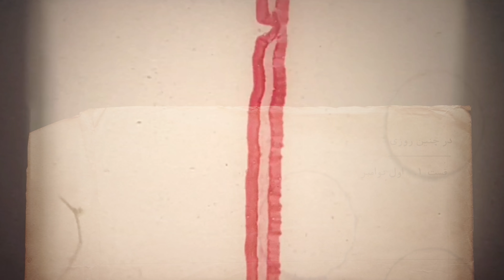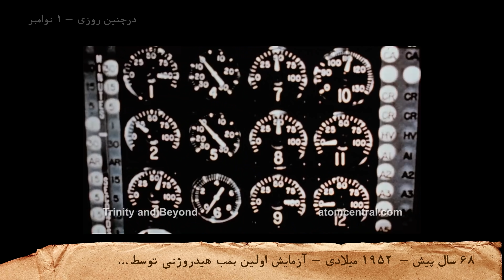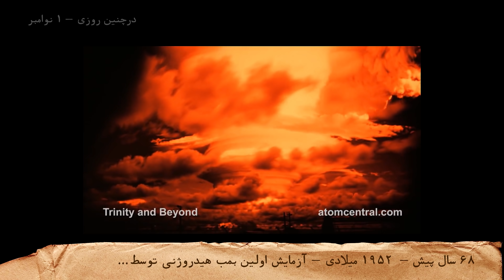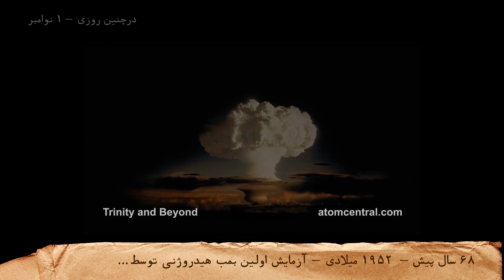در چنین روزی - وقایع مهم ۱ نوامبر - تاسیس کارخانه شورولت، تست ‌اولین بمب هیدروژنی و وقایع مهم دیگر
سلام، این اولین قسمت برنامه در چنین روزی
این برنامه ۳۶۵ قسمت داره و سعی میکنم به لطف و حمایت شما دوستان و اوس کریم بالا سر
یکسال ممتد بدون وقفه تولیدش کنم
هر روز جالبترین اتفاق ها رو براتون تعریف میکنم.
لازمه این برنامه چای و چیپس و تخمست
ترجیحا از هدفون استافده کنید. با تمرکز بالا
و در نهایت نظرتون و برام کامنت کنین،‌قطعا به تولیدات بهتر خیلی کمکم میکنه.
00:00 مقدمه
01:27 اکران اولین فیلم پولی در کافه ای در نیویورک
02:33 اولین بمباران هوایی تاریخ بشریت توسط دولت ایتالیا
04:12 احداث کارخانه شورلوت
05:05 چرا رینگ بوکس ۴ کش دارد؟
06:03 آزمایش اولین بمب هیدروژنی
08:01  بزرگترین اختلال تاریخ بورس توکیو

حمایت شما از من بزرگترین لطفتونه
ارادتمند  اهورا نیازی